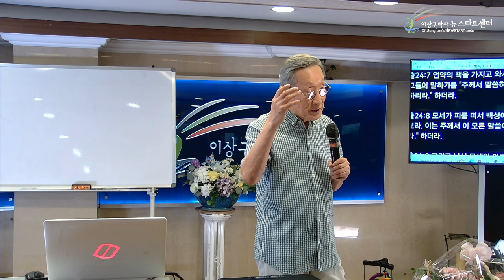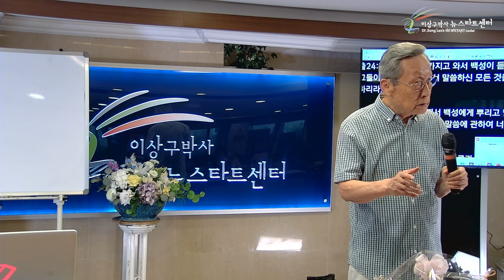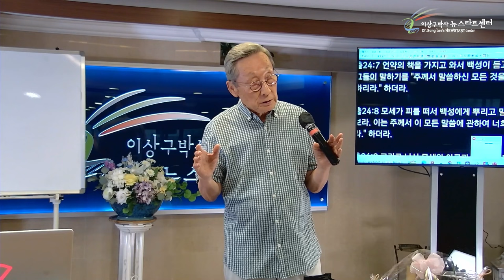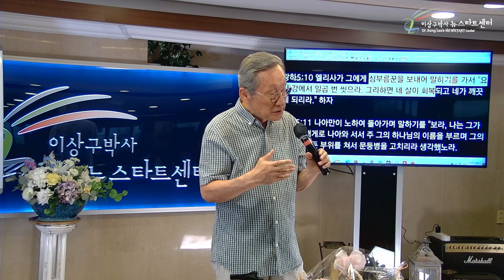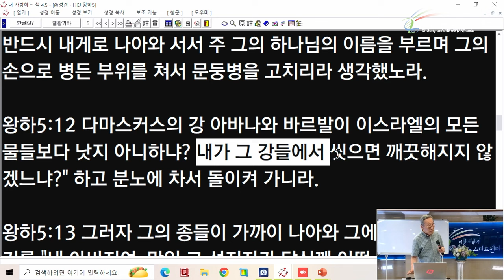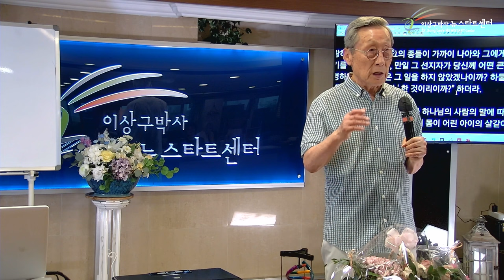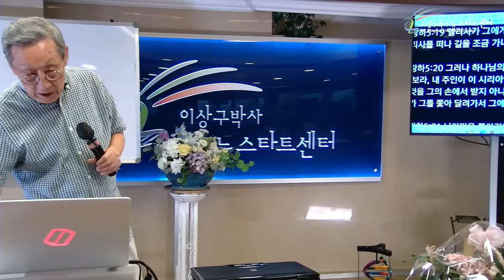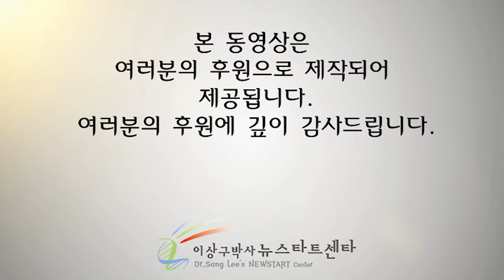[뉴스타트 성경강의] 나아만이 거듭나다!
⏱️ 타임라인⏱️

00:00:00 뉴스타트 성경강의

00:10:04 행함이 없는 믿음은 죽은 믿음이다?

00:24:30 하나님의 구원은 값을 주어야하는 것이 아니다.

00:30:20 이스라엘의 모든 물들보다 낫지 아니하냐?